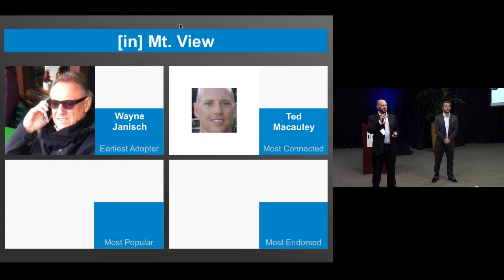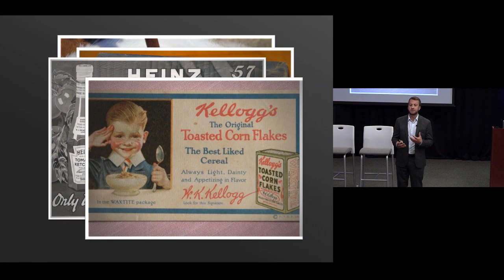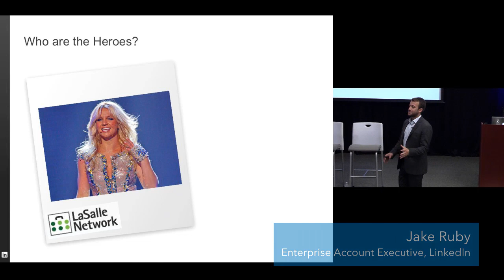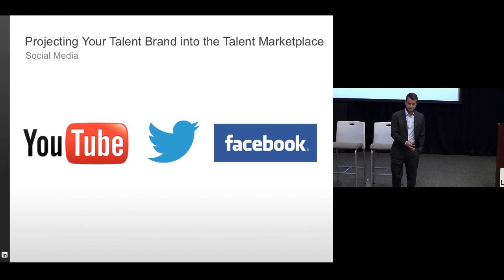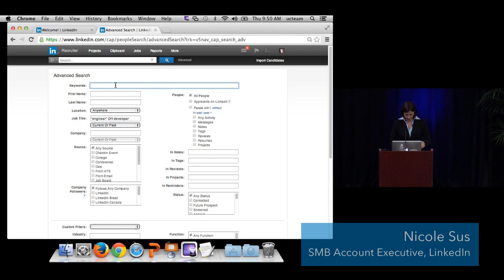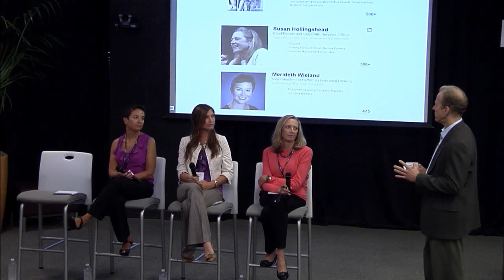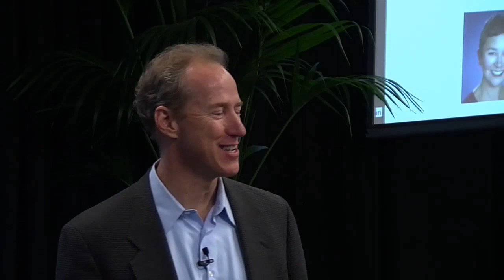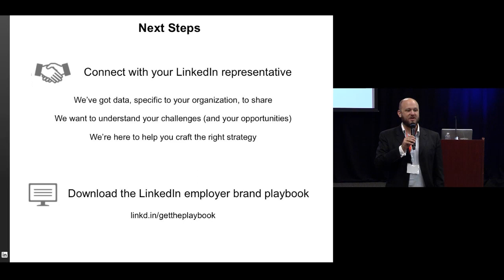The New Rules of Talent Acquisition | LinkedIn 2013 Education Series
Live streamed from LinkedIn's Headquarters, this session covers emerging best practices for employer branding and social media recruiting, with an emphasis on marketing your firm to in-demand candidates.